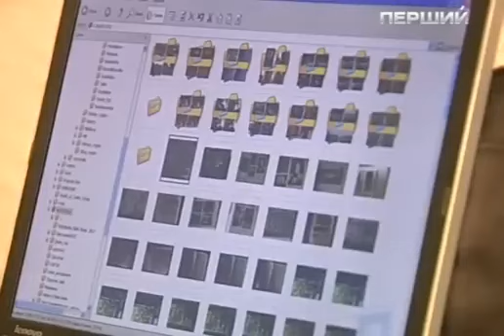Про таємниці Трипілля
Про Трипілля